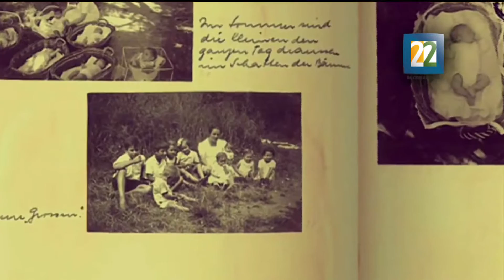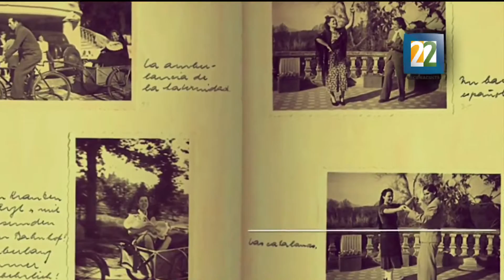La crisis del Ateneo Español de México vista desde España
Intelectuales y estudiosos cuestionan al gobierno español sobre la crisis del Ateneo Español